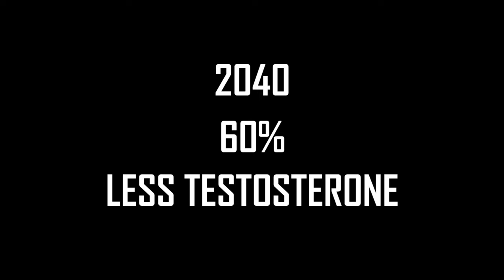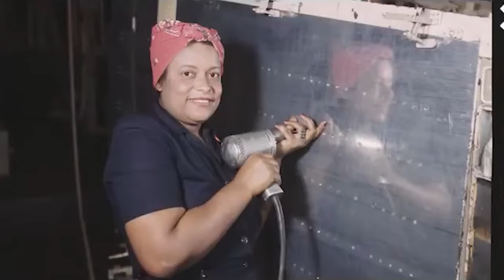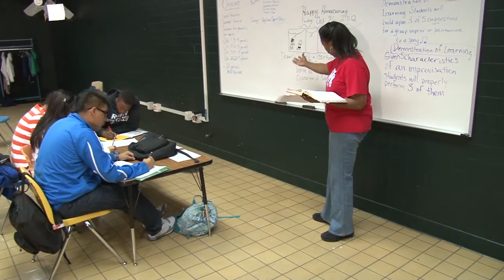Traditional Man vs Modern Man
This is the story of how Modern Men came to be.

The notion of modern men are weak compared to traditional men has been a topic of hot discussion since our forefathers, so i decided to dig into it and find out what really happened.

Between the modern and traditional man, whose the strongest?
leave a comment lets start the converstion going...

thanks.